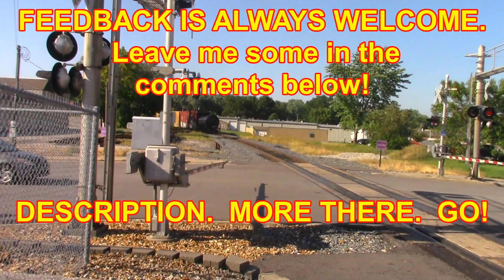Kansas City Southern: a MACe an ACe, and the long Horn Show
Filmed: 09/01/18 @ 4:59pm

After being out in Odessa at the train club all day, I hadn't been home very long, barely began working on getting the finishing touches on Sunday's video when I hear a horn to the east.  So I grabbed my camera and headed to the tracks.

I removed about a minute worth of video between the two horn sequences.  Listen close, you can hear the fade between the two.  This was the most horn happy engineer I've seen on this line.  We have one that comes though who often does the "Shave and a Haircut" as he passes through town.

The purple No Trespassing sign was put in earlier this year, fortunately, were I'm standing is on public property, right beside a utility/telephone pole.  Long as I'm not at the bottom of the incline and behind that sign, all is good.

All right, Sunday's video is another one from Iowa.  It'll be what I filmed on the 17th at the Central Iowa Railroad Club's State Fair show.  This is the one that might be split into 2 parts but I won't know that till I get farther into editing.  Also got some more railfanning in this passed Sunday around the Front Street area.  So plenty more to come.

I've been posting pics on my community page accessible by going to my channel's home page and clicking the "Community" Tab.  Click that Bell icon to get all notices on everything I post. Also have a look at my Facebook page for even more pics.  Link for that is below... if your interested of course. :D

Jason